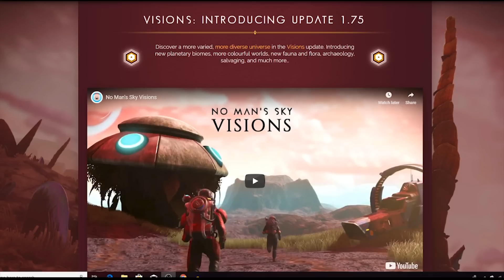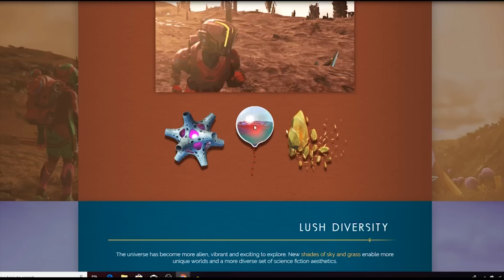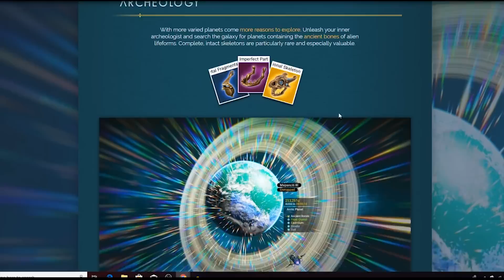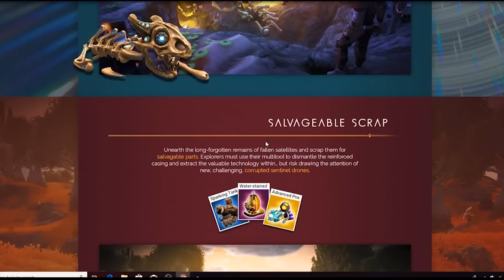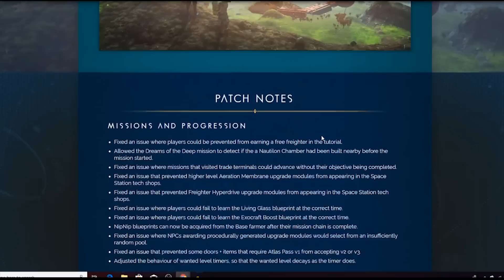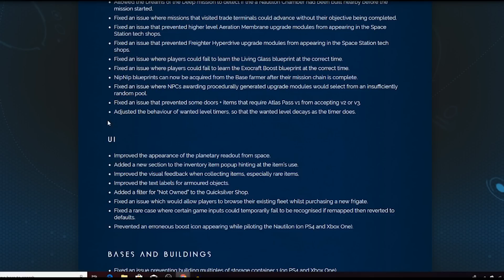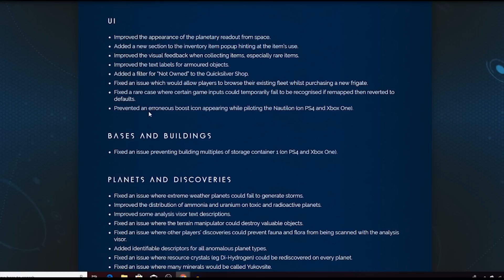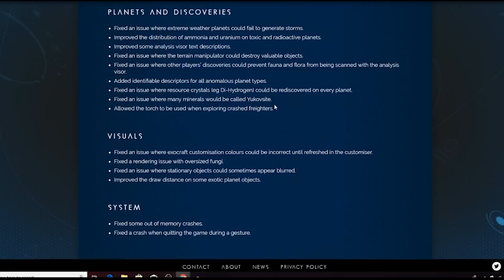No Man's Sky Visions | NEW Update Trailer + Patch Notes | Out Tomorrow 11/22/18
No Man's Sky is getting another big update, this time called Visions. It's adding a wider color palette to planets, more flora and fauna, trophies, salvage locations, and lots more! Here's an overview of everything!

Something specific you want to see me do a video on for No Man's Sky or Dreams? Let me know, down in the comments below!

Currently I have a goal set to help me start saving up for a new PC! Allowing me to provide my own gameplay as well as give more knowledge and game experience tailored to the games I'll be covering. A better PC also means better editing and more polished videos and content!